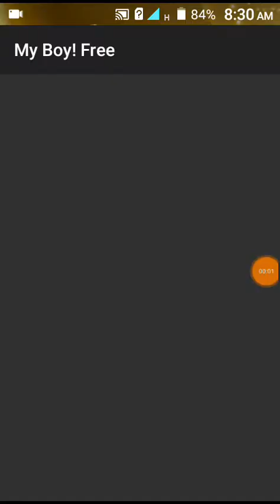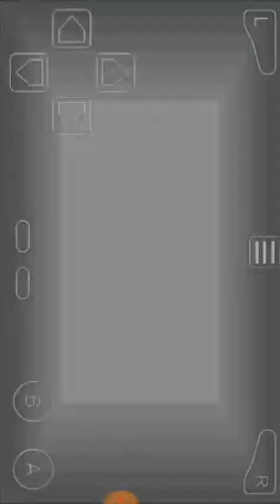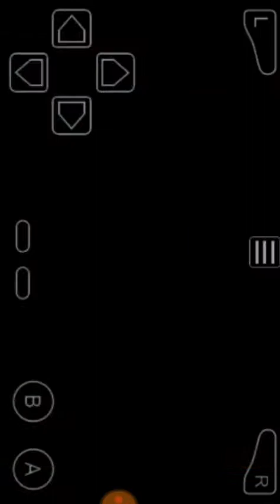Where is Erika in pokemon ashgray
Mãyàñk